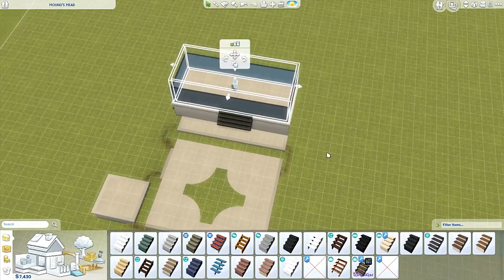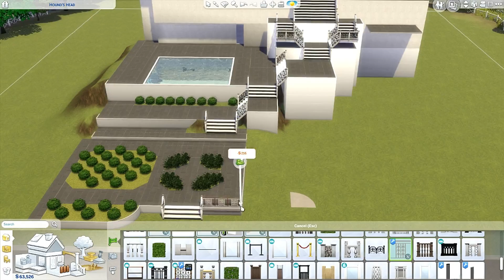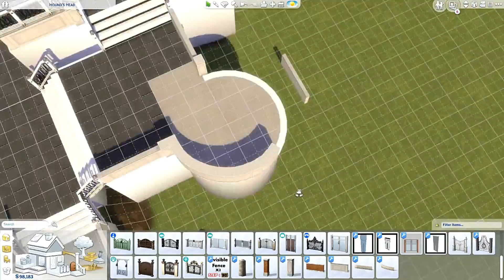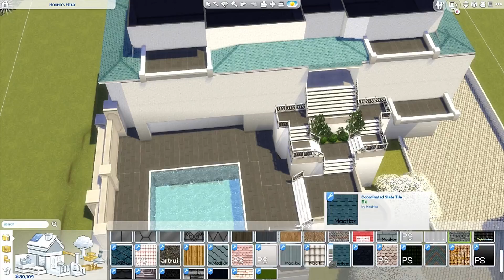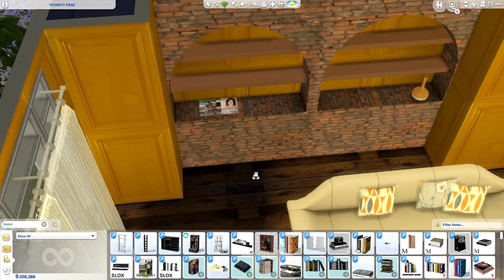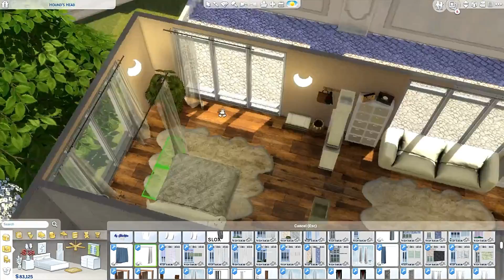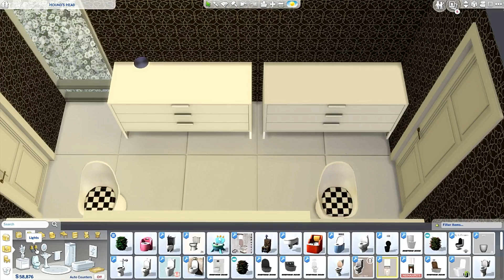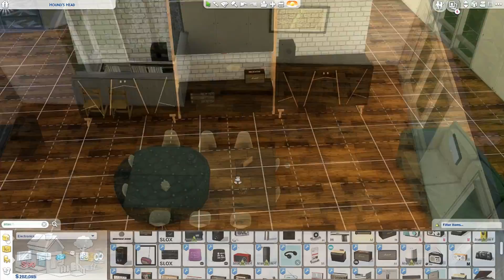THE SIMS 4 : SPEEDBUILD | FAMILY MANSION | DL+ CC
Thank you so much for the heart warming feedback on my previous videos, you all are my biggest motivation to keep improving myself.

How to Install Lots/Houses/Apartments...
Get a lot/home, download it, open the folder, open right click the zipped folder and unzip it by extracting all, then open your documents/electronic arts/sims 4/tray/ then copy those extracted folders and copy them in your tray folder, and go to the sims 4 and go to your gallery and press advanced, include custom content, and find your home!

Origin : soulsistersims (you only get the houses here)

Music and License by :
YouTube Gallery